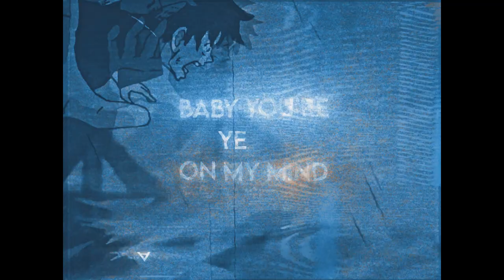IAMCHRISCRAIG - "skyfall." [Official AMV]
iamchriscraig skyfall prod fedia amv

This is a classic.
➥CREDITS:
Written and performed by IAMCHRISCRAIG
Mixed and mastered by IAMCHRISCRAIG.
Beat Produced by FEDIA
AMV by FUSE
Thumbnail by CC
(EXTRA CREDITS:)
➥Follow FEDIA:

➥Show some love to FUSE.